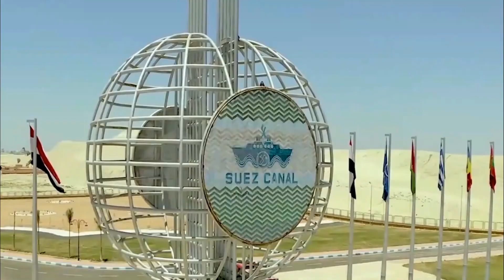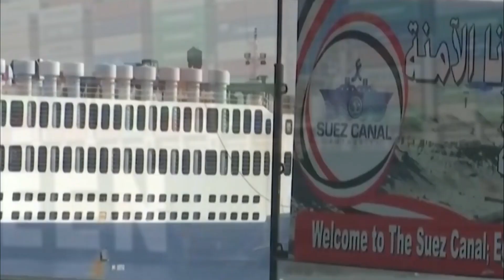DÜNYANIN GÜNDEMİNE OTURMUŞTU..O GEMİYE EL KONULACAK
Mısır, Süveyş Kanalı'nda karaya oturarak deniz trafiğinin durmasına neden olan yük gemisinden talep edilen 1 milyar dolarlık tazminatın ödenmemesi durumunda gemiye el konulanacağını açıkladı.

türkiye siyaset tarihi,
türkiye siyaset,